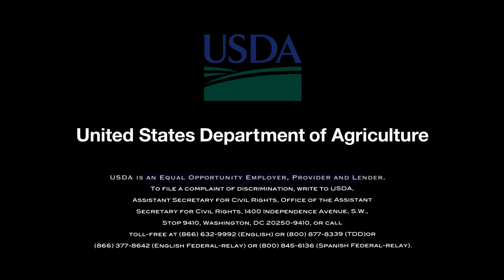USDA Secretary Sonny Perdue Fire Funding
USDA Secretary Sonny Perdue's remarks on the need for Congress to dedicate adequate funding for fighting fires. From his introduction of new Forest Service Chief Tony Tooke at USDA headquarters.